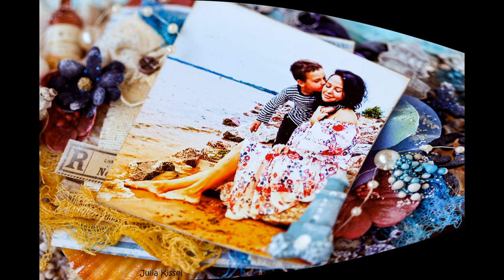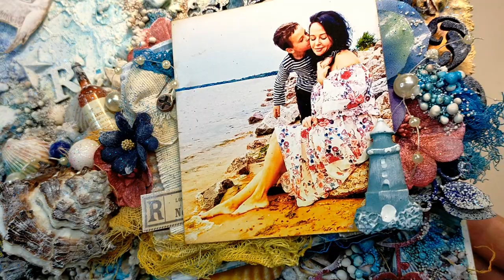Summer Time. Mixed media canvas for Art & Love Hop.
Hello friends and welcome to the "Art&Love" YouTube Hop. We hope to inspire you with all of our projects, different styles and techniques. If you do create something inspired by this hop please tag us so we can see artandloveyoutubehop​ . Please share this event and be sure to visit each channel.

The Art&Love YouTube Hop Giveaway will run for 10 days - from April 20 Till April 30  2021.
Each description box will contain the list of artists & your next stop. Hop through and watch the videos. You can also search for Art&Love YouTube Hop using artandloveyoutubehop​ or see the playlist to find the videos

**To enter to win one of our amazing prizes you must:
 - Leave a comment stating what you like about the project along with your name and Country
You have until April 30.

 - Anat Weksler
 - Korvyakova Anastasia
 - Patrycja Tusia Lech
 - Karolina Bukowska
 - Iwona Marchewka
 - Olga Sępkowska

All prizes are provided by individual artists or companies. No purchase necessary to win.